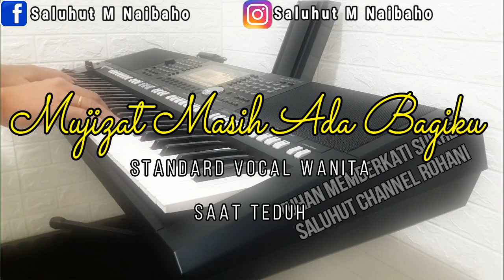MUJIZAT MASIH ADA BAGIKU [KARAOKE ROHANI] NIKO NYOTO RAHARDJO ll NADA WANITA C=DO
Tuhan Engkau ajaib bagiku
Tak ada yang tak mungkin bagiMu
Kau yang tlah berfirman
Dan semuanya jadi

S’mua yang kusaksikan
Perbuatan tanganMu

Sungguh kupercaya
Tiada yang mustahil
Mujizat masih ada dalam hidupku

Sembuhkan sakitku
Pulihkan jiwaku
Mujizat masih ada bagiku